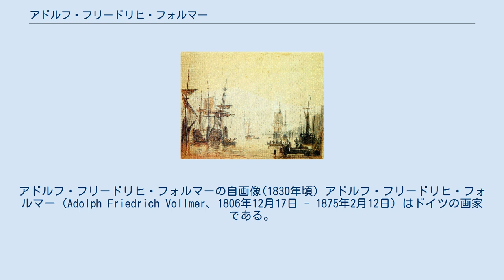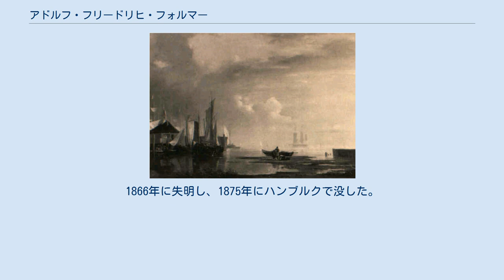アドルフ・フリードリヒ・フォルマー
アドルフ・フリードリヒ・フォルマーの自画像(1830年頃) アドルフ・フリードリヒ・フォルマー（Adolph Friedrich Vollmer、1806年12月17日 - 1875年2月12日）はドイツの画家である。
風景画や海洋画を描いた。
ハンブルク出身で初期の自然主義画家、クリスティアン・モルゲンシュテルン（1805–1867)とは同時代の画家である。 ハンブルクで生まれた。父親はハンブルクの商人の事務職で、父親の反対に従わず、画家の道に進んだ。ハンブルクの有名な版画出版業者のズール兄弟のもとに見習いで入り、ドイツ各地を、ズール兄弟の一人、コーネリウス・ズールとともに、一年半ほど旅して修行した。ハンブルクの画商によって、当時、モルゲンシュテルンやオットー・シュペクター（Otto Speckter）のような若い芸術家のパトロンをしていた貴族のフォン・ルモール（Carl Friedrich von Rumohr）に紹介された。
おそらくは、フォン・ルモールの援助で、デンマーク王立美術院に入学し、クリストファー・エカスベアに学んだ。
1832年に帰国し、15人の芸術家とハンブルク美術協会（Hamburger Künstlerverein von 1832）を設立した。
その後、モルゲンシュテルンが活動していたミュンヘンに移るが、モルゲンシュテルンとは距離を置いていたとされる。
その後、ボーデン湖、オーストリアやスイスのアルプス、ヴェネツィア、ルアーブル、オランダを旅した。
 1839年からハンブルクに住み、牧師の娘と結婚した。
息子には建築家として知られるヨハネス・フォルマー（Johannes Vollmer）らがいる。
1866年に失明し、1875年にハンブルクで没した。